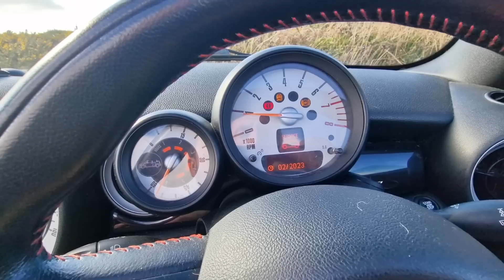Spending Every Day Making My Dogs Life Happy And Better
Sherpa's Home fund